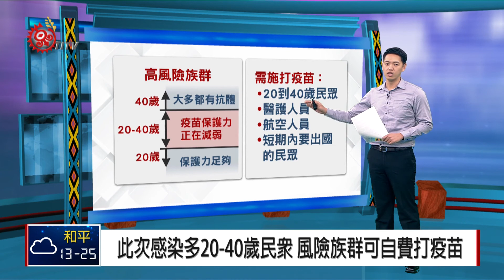國內爆麻疹群聚感染 引民眾 媒體高度關注 2018-04-24 TITV 原視新聞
前一趁子、在國內爆發的麻疹境外移入的個案，是爆發群聚感染，到現在不少人還是很緊張，時間交給記者。

由於3月分疾管署調查到，首例麻疹境外移入個案，造成搭乘同班機旅客、台灣空服員、機組員等多人感染，連其他航空地勤人員也遭感染，引起媒體高度關注。

不過麻疹到底是什麼樣的傳染病，帶您來看。

麻疹其實是傳染力很強的疾病，傳染途徑會透過空氣、飛沫或是直接接觸病人的鼻腔或咽喉分泌物而感染。

罹患麻疹初期，比較明顯的症狀會發現，出現高燒、鼻炎、結膜炎、咳嗽等，接著皮膚會起紅疹，從臉部一直到手腳等部位，三到四天的時間就會覆蓋全身，甚至有5%到10％的患者，可能會因為細菌或病毒重覆感染而產生併發症，包括中耳炎、肺炎與腦炎，嚴重可能會威脅生命安全。

而這次群聚感染主要出現在20歲到40歲的民眾，會出現這樣的特殊現象疾管署解釋，因為在1976年前，台灣麻疹疫情曾一度大流行，因此40歲以上的民眾大多都有抗體，而20歲以下的年輕族群，2劑麻疹疫苗接種率達97%、保護力還夠，反觀20到40歲的民眾，因疫苗保護力正在減弱，感染風險最高。

因此是這次感染的風險族群，介於20到40歲民眾，或是醫護人員、航空人員、短期內要出國的民眾，可以考慮自費施打麻疹疫苗。